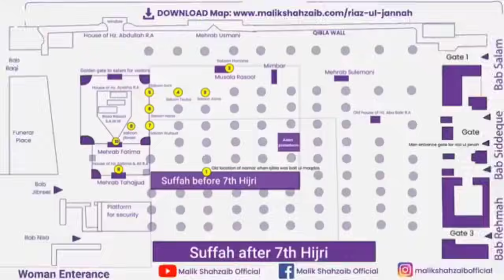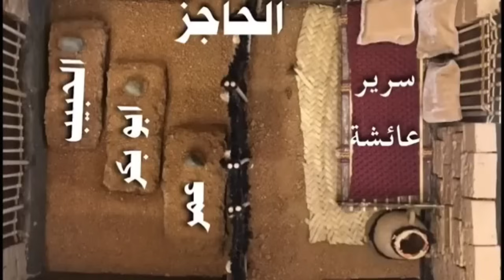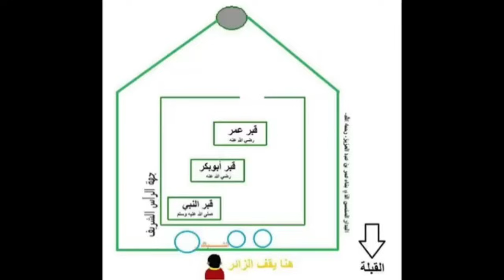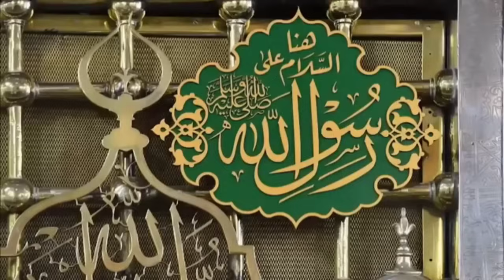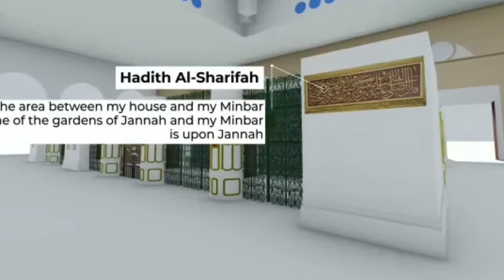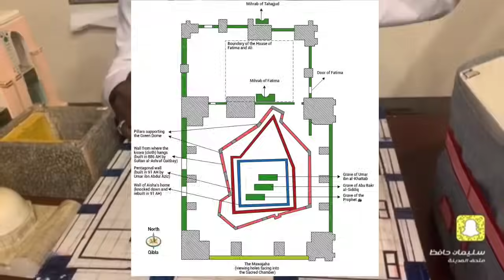நபியவர்களின் அடக்கஸ்தலம் & மதீனா பள்ளிவாசல் உள்கட்டமைப்பு விரிவாக - 3D வடிவில்